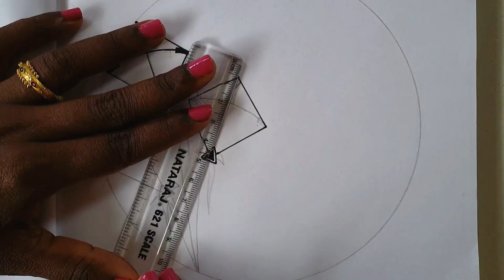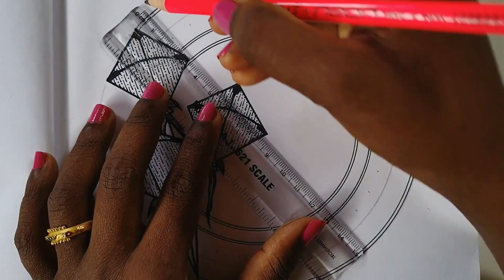Makar Sankranti Drawing | how to draw mandala for beginners | Doodle art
Makar Sankranti Mandala Art step by step tutorial.

Materials Used:
1. Drawing note 17x24cm
2. Pencil with sharpened tip (you can use a mechanical pencil 0.5mm.)
3. Gel pen (0.5)
4. Transparent scale
5. Compass
6. protractor